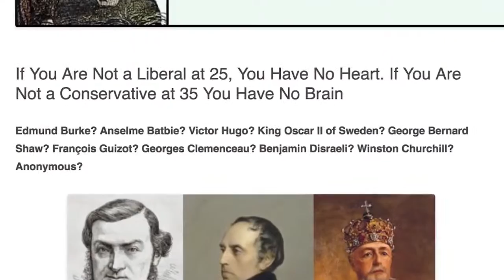Leftish activists live with mummy